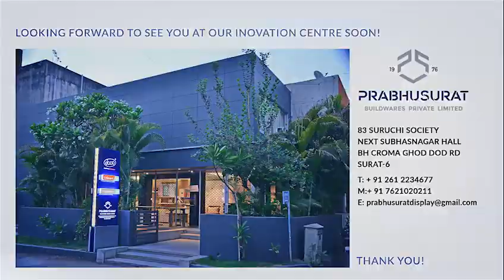Prabhu Surat - Term Sponsor 2021-2023 & Team Owner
IIID-IIA Ball Bat 2022